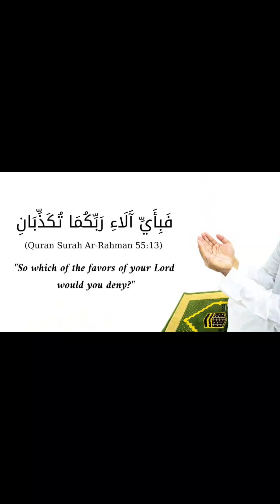Surah Al Rehman ||By Al Rehman Masood || Beautiful Recitation 💕 ||Quran Tilawat 🌹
village life in pakistan village vlogs
village life pakistan vlog
vlog in pakistan village
village life vlogs pakistani
village life in pak
life in pakistan village
village vlogs in pakistan
village life in pakistan
village pakistani vlogs
village pakistan vlog
Nature And beauty
Nature vibes
Natural beauty of village
Natural beauty
Nature osm views
Nature clicks
Nature photography
village of pakistan vlog

Surah Al Rehman By Al Rehman Masood Beautiful Recitation 💕